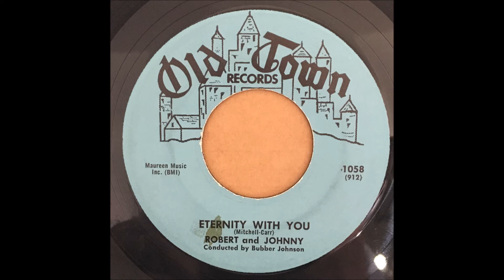ROBERT AND JOHNNY♪ETERNITY WITH YOU♪I'M TRULY TRULY YOURS♪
1958
ETERNITY WITH YOU
COMPOSER/ MITCHELL, CARR
I'M TRULY TRULY YOURS
COMPOSER/ MITCHELL, CARR